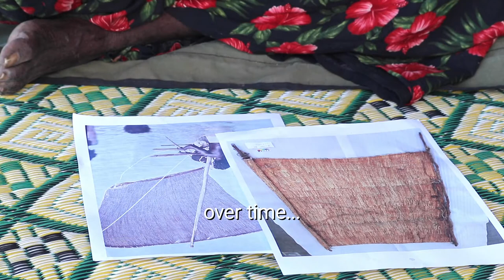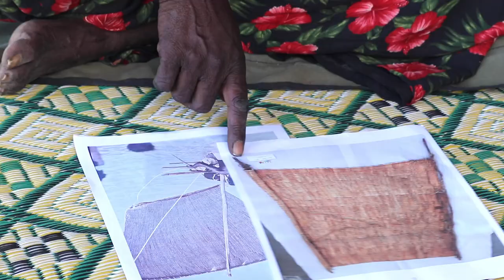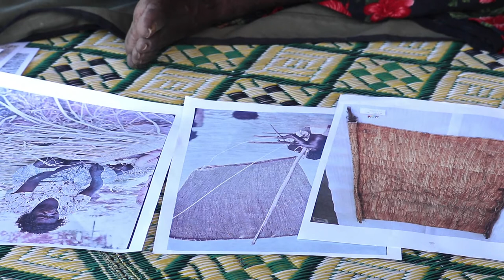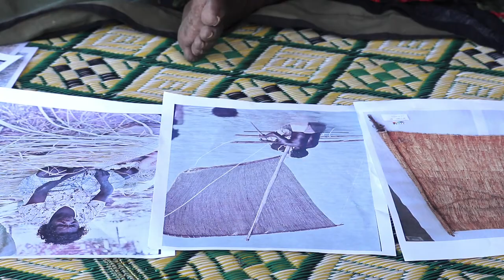Margaret Rarru Garrawurru, Dhomala Dhäwu (Makassan sail story)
Milingimbi Art and Culture Presents: Margaret Rarru Garrawurru, Dhomala Dhäwu (Makassan sail story)